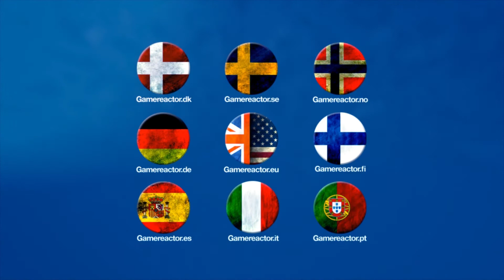Sony Press Conference Update - Gamescom 2014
Bengt Lemne and Christian Gaca give us an update and opinion about this years Sony Press Conference.